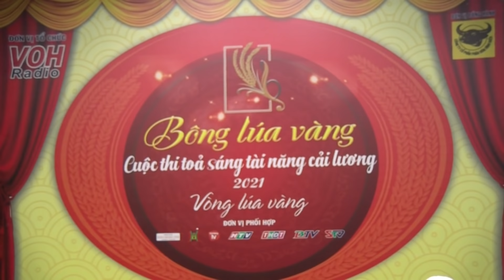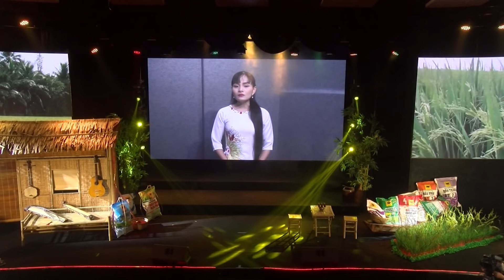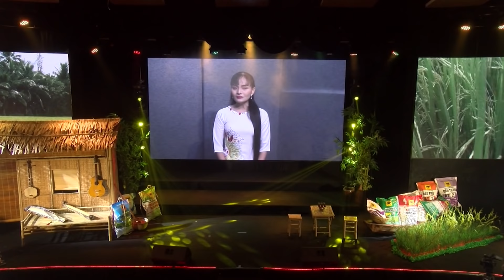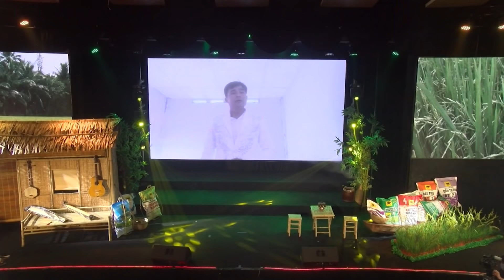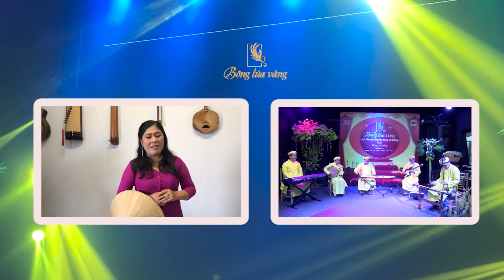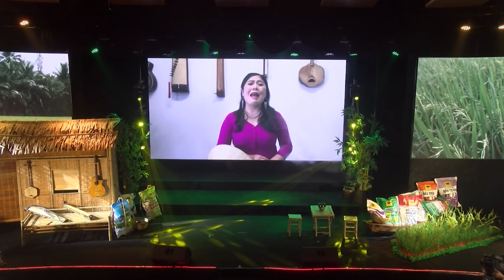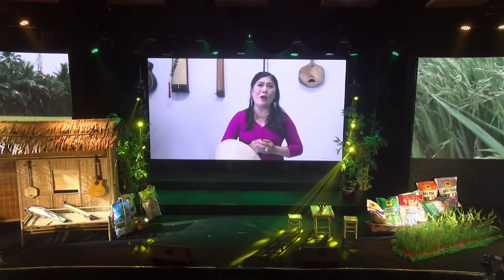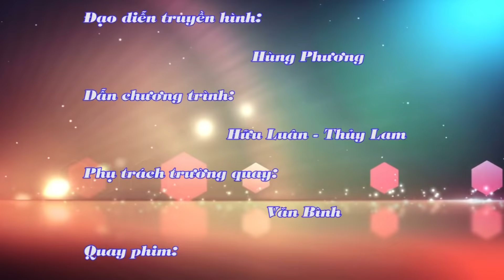Bông Lúa Vàng - 15/01/2022